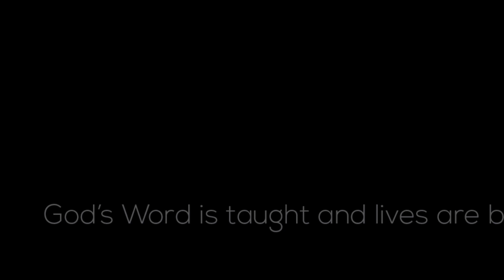“Sing A Song To The Lord” Luke 1:46-54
A Future & A Hope Devos- Do you worship the Lord in song? Have you sung Him a new song this Christmas? Listen in as Pastor Bill up packs this for us.